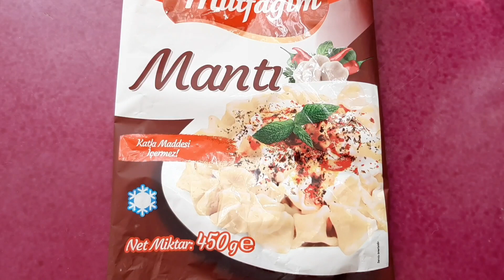طرز تهیه مانتی ترکیه ای